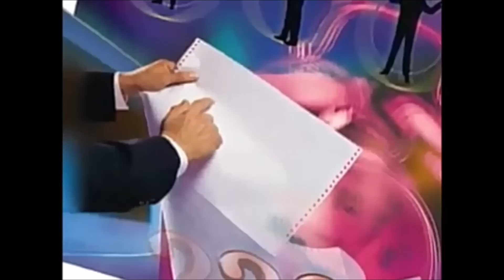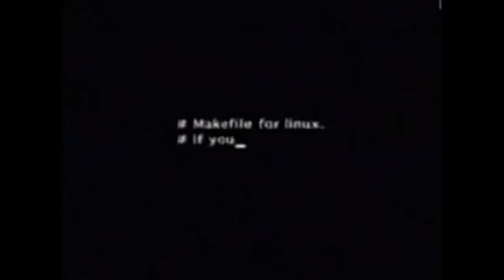TUDO SOBRE SOFTWARE LIVRE - LINUX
Neste programa falamos sobre Software Livre com o engenheiro de computação - Juliano Ramos. Sabe o que é e como funciona o sistema Linux? Concorrências?, Assista!

(Vídeo do extinto talk show Brasil ideal, apresentado por Júnior Soares entre 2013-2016. Acompanhe atual trabalho e vídeos mais recentes neste mesmo canal)